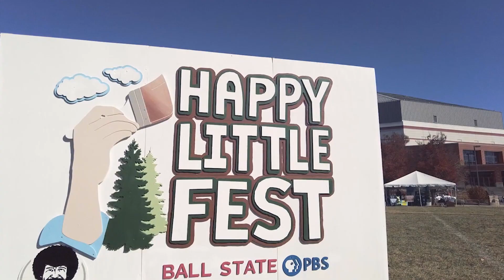Ball State PBS's Happy Little Fest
The station that brought the world THE JOY OF PAINTING hosted a happy little festival in honor of America's favorite painting instructor on the occasion of his 80th birthday.